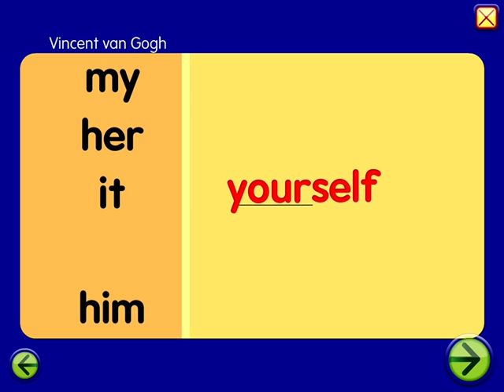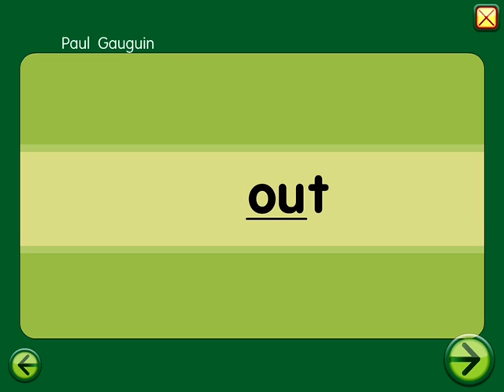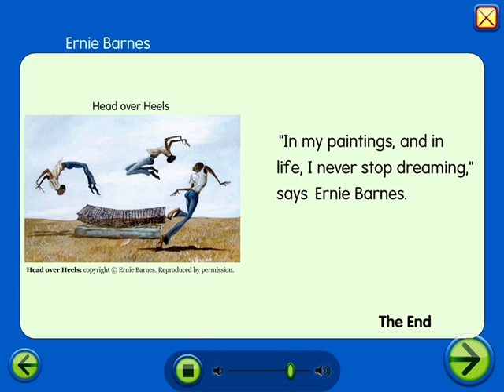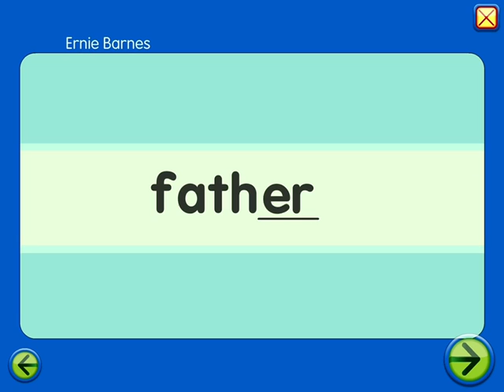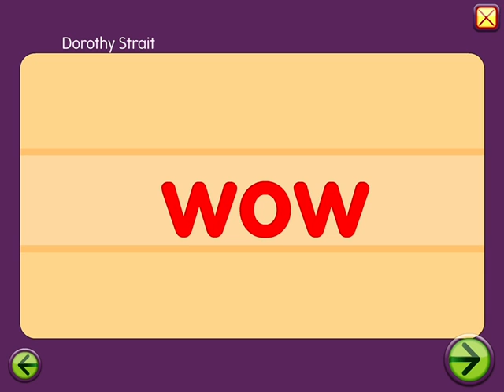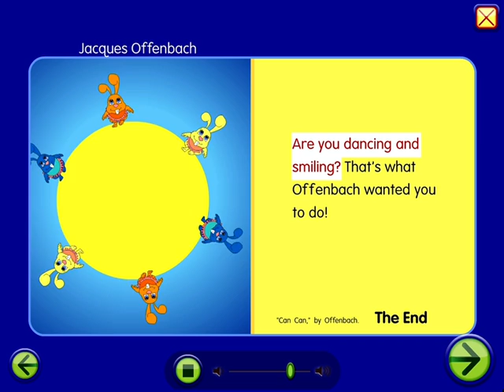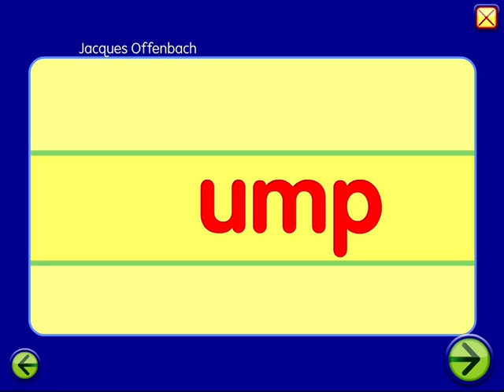Spelling words Picture 1 Spellings￼